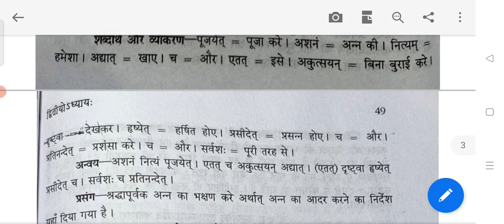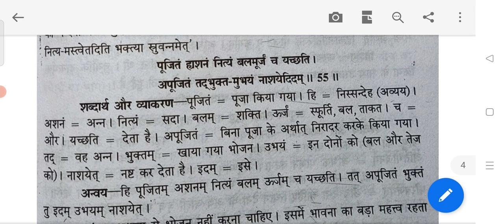BA PART I SUBJECT SANSKRIT PAPER I मनुस्मृति द्वितीय अध्याय पद्य नंबर 50 से 55